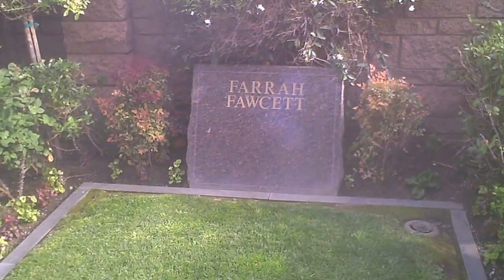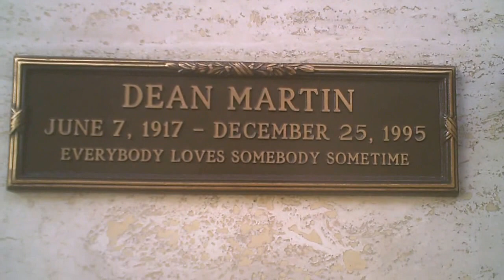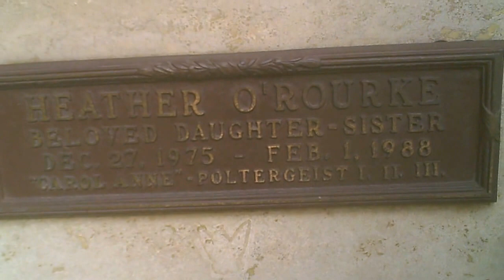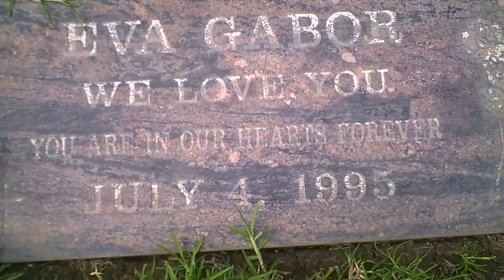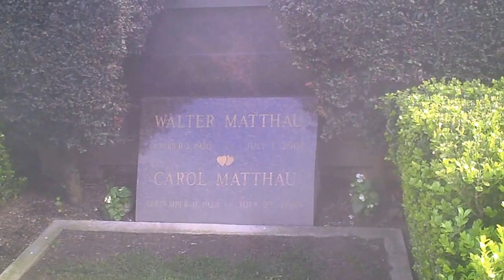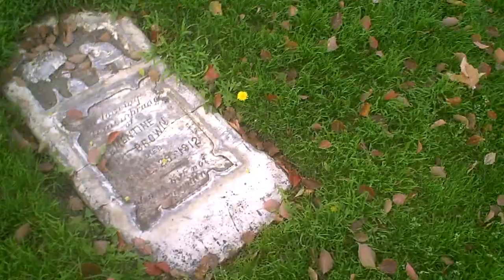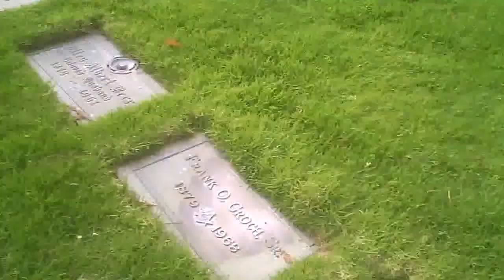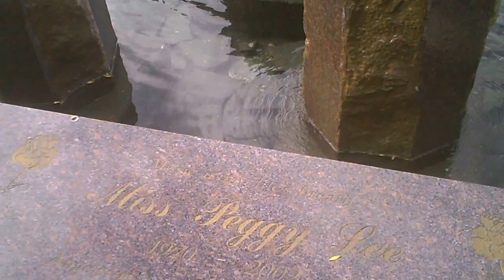Pierce Brothers Westwood Village Memorial Park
My Visit to Pierce Brothers Westwood Village Memorial Park to visit some Celebrities